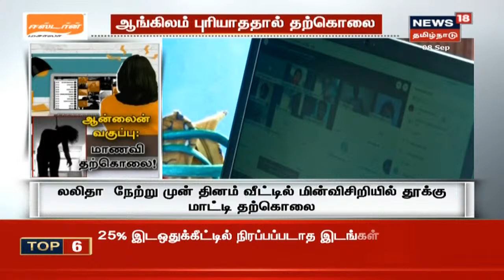ஆன்லைன் வகுப்பு : ஆங்கிலம் புரியாததால் தற்கொலை செய்துகொண்ட மாணவி | Online Classes | Tamil News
ஆங்கிலம் புரியாததால் தற்கொலை | ஆன்லைன் வகுப்பு : ஆங்கிலம் புரியாததால் தற்கொலை செய்துகொண்ட மாணவி | இது குறித்த கூடுதல் தகவல்களுடன் உங்கள் நியூஸ்18 தமிழ்நாடு | Online Classes | Tamil News